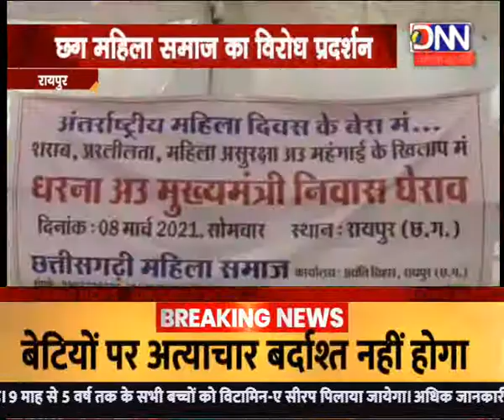DNN NEWS-CG-RAIPUR-छग महिला समाज का विरोध प्रदर्शन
छत्तीसगढ़ी महिला समाज ने मुख्यमंत्री का घेराव किया... महिलाओं के खिलाफ बढ़ते  अपराध, नशा मुक्ति, शराबबंदी को लेकर बूढातालाब पर रैली निकालकर धरना दिया गया...इस दौरान संगठन की पदाधिकारियों ने पिछली रमन सरकार और वर्तमान भूपेश सरकार को आड़े हाथों लिया...और कहा कि शराबबंदी के मुद्दे पर दोनों ही सरकारें महिलाओं को गुमराह करती रही...

बाइट - मालती पर्हरिया,  अध्यक्ष छग महिला समाज

रायपुर
छग महिला समाज का विरोध प्रदर्शन
सरकार के खिलाफ की नारेबाजी
शराबबंदी की उठाई मांग